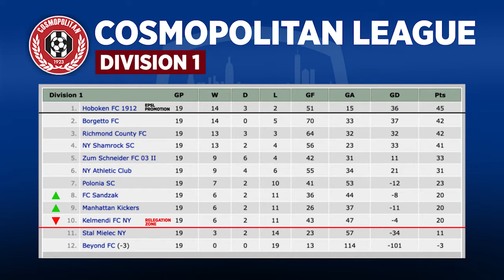Highlights: Zum Schneider FC II vs Hoboken FC 1912 | Cosmopolitan Division 1 | 5.8.22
for all our livestreams, interviews, and much more.

Follow: @gameinframe